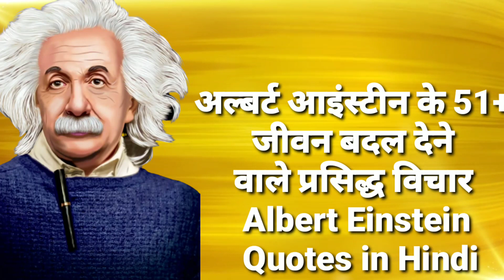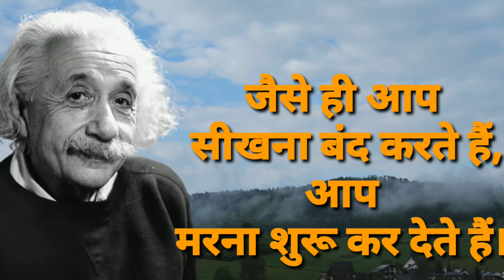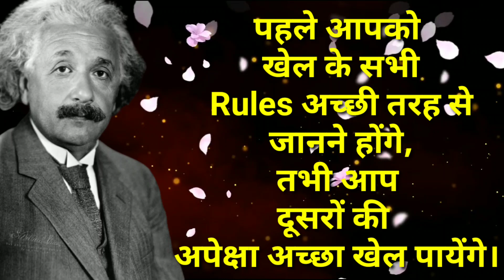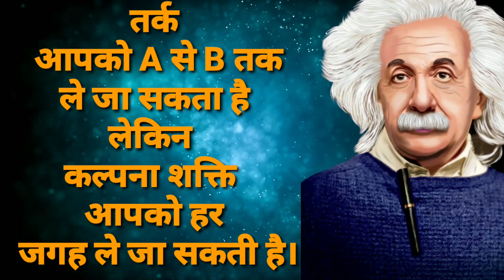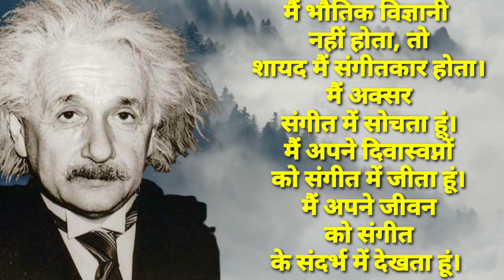अल्बर्ट आइंस्टीन के प्रेरणादायक अनमोल विचार || Albert Einstein Quotes in Hindi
अल्बर्ट आइंस्टीन के प्रेरणादायक अनमोल विचार हिन्दी में || Albert Einstein Quotes in Hindi ||

You may know Albert Einstein as the physicist who taught us the theory of relativity. Or maybe you know him as that guy who created that formula E= mc² (and maybe despised in middle school science class) that proved matter can be turned into energy.

Thank you for reading अल्बर्ट आइंस्टीन के अनमोल विचार, Albert Einstein quotes in Hindi, Albert Einstein ke vichar in hindi, Motivational quotes in hindi by Albert Einstein, Albert Einstein thoughts in hindi.

ABOUT THIS CHANNEL:- Welcome to Inspirational Quotes, the ultimate destination for seekers of wisdom and self improvement on this transformative YouTube Channel